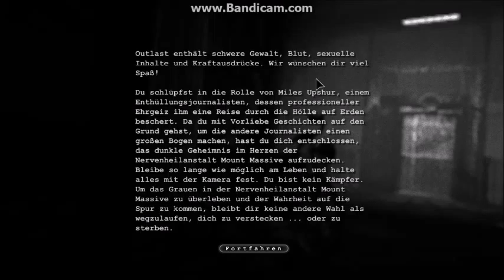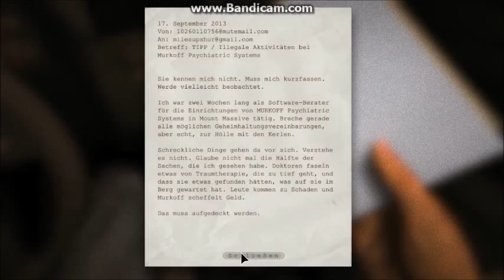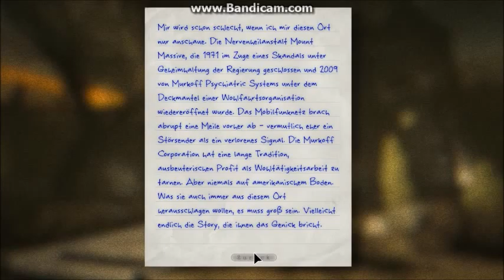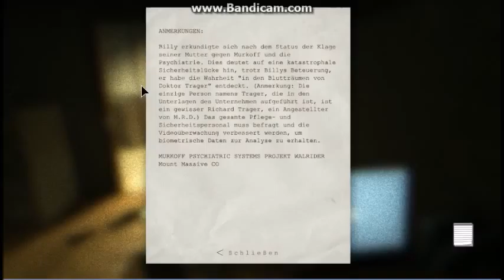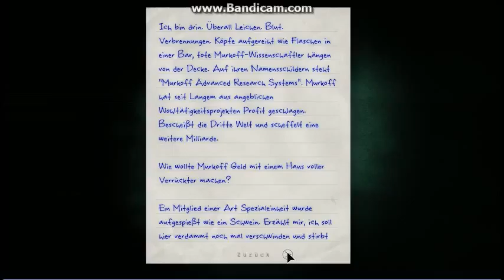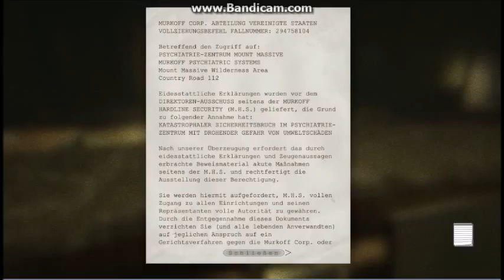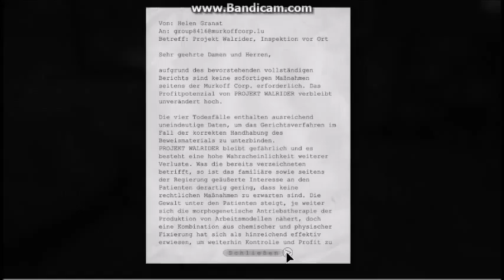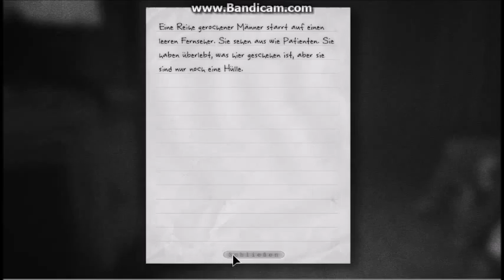Let's Play Outlast #001 - Willkommen in Mount Massive